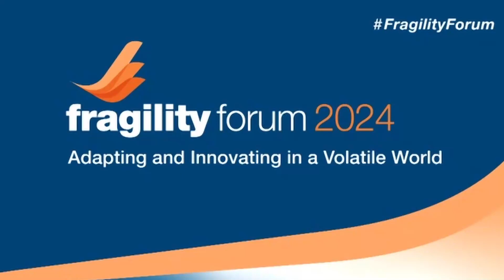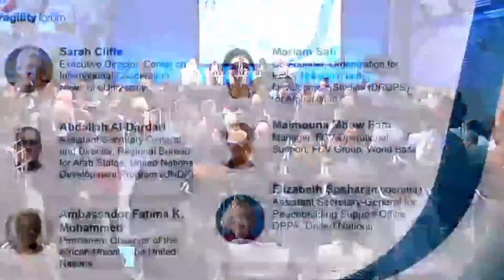Programmatic Engagement in Politically Estranged Settings Opportunities and Risks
In the last decade, conflict has become more complex, violent and protracted, while strategies for peace have become complicated by geopolitical fragmentation. According to a 2023 study by New York University and Chatham House, almost half of all people living in fragile and conflict-affected situations today now live in situations where relations between major donors and national authorities are ‘politically estranged’. This reflects in particular a wave of unconstitutional changes of Government in FCV settings in recent years – from Afghanistan and Myanmar to the Sahel and Sudan.

Such contexts are often fraught with challenges, both of principle and practical delivery. International partners must often adjust their approaches and manage new risks in order to maintain the ability to deliver humanitarian and development assistance to those in need. This panel explores how approaches are evolving, and asks how international efforts can best support the humanitarian and development needs of the population as well as help to sustain peace.

Do sanctions work? Punitive measures to facilitate democratic transition do not work (particularly in a polarized world and where the authorities enjoy the support of the population) in as much as they are to the detriment of the population. This poses challenges for multilateral organizations like the African Union that aim to maintain dialogue and promote democratic ideals. At the same time, does lifting sanctions risk legitimizing a regime that arrived to power through unconstitutional means? Proposed focus is on preventing a further breakdown between the government and the population.

Several panelists highlighted the need to bring realism and pragmatism to our thinking and make the best of the situation. Delivering tangible benefits to the population, whether services or economic opportunities, can be more impactful for people than sticking to the form (of government). Supporting local institutions offers a key middle ground to support service delivery and safeguard institutional capacity but without legitimizing the regime. There is a risk also to inaction and there are things that make sense to address regardless of the constitutional legitimacy of the government. In sum, panelists in the room called for staying engaged but avoiding business as usual.

Panelists also supported more upstream prevention and understanding: why the civilian government fell? Why is the post-coup regime popular? Why did security actors feel an irregular political transition was acceptable? Identifying underlying causes can then help shape programming and address long-term grievances.

Ms. Safi offered a stark reminder that ‘realism/pragmatism’ is itself not neutral through her description of what is happening in Afghanistan today, with a severe shrinking of space for CSOs (especially on human rights and women’s rights), mandatory reregistration of CSOs and reorientation of programs, in a wider context of censorship, edicts on women’s mobility, closure of education programs. “Human rights and women’s rights are as real as it gets.” Donors have to listen to what local populations are saying on the ground and it has to be part and parcel of the approach/decision on whether to continue engaging and shape programming.

Ms. Safi also offered a reminder that donors accountability requirements may be ill suited to severe restrictions on the ground and can even put CSOs at risk so that donor flexibility is needed in these contexts. But even in the grimmest environments there are also opportunities: technology can be harnessed to make up for shortfalls when you cannot be on the ground and local actors (who best know how to navigate these spaces) take more ownership.

Hosted by UN DPPA/PBSO

Moderator: Elizabeth Spehar, Assistant Secretary-General for Peacebuilding Support Office, DPPA, UN Secretariat

Speakers:

Fatima Kyari Mohammed, Permanent Observer, African Union to the UN

Sarah Cliffe, Executive Director, NYU

Abdallah Al Dardari, Assistant Secretary-General and Director of the Regional Bureau for Arab States, United Nations Development Programme (UNDP)

Mariam Safi, Co-Founder, Organization for Policy Research and Development Studies (DROPS) for Afghanistan

Maimouna Mbow Fam, Manager, Fragility, Conflict